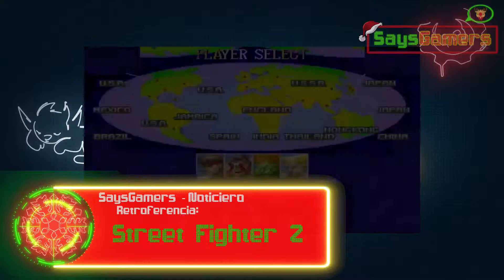Se vienen los Game Awards, Pokemon GO y mas informacion | Noticiero Ep 58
Nos ponemos informativos!!!

nos vamos preparando para los Game Awards, ademas les dejamos una epica reseña y las mejores novedades de los pasados dias asi que no permitan que les cuenten... compartan si les gusto :3 y... tomen su control, ponganse frente a su consola y presionemos START!!!